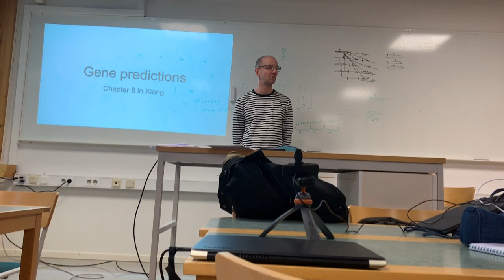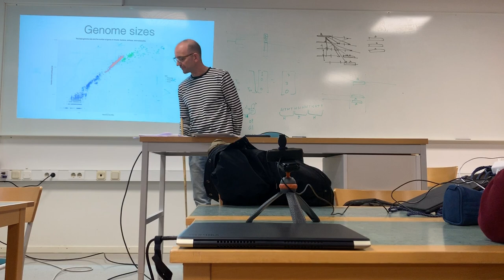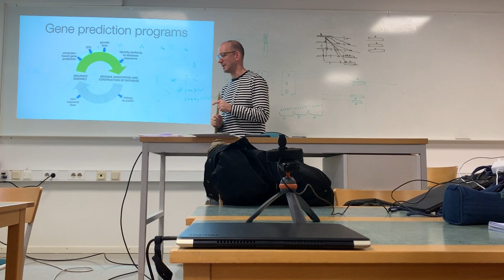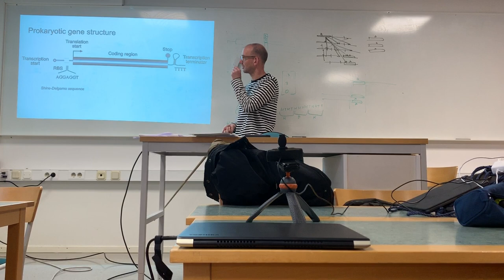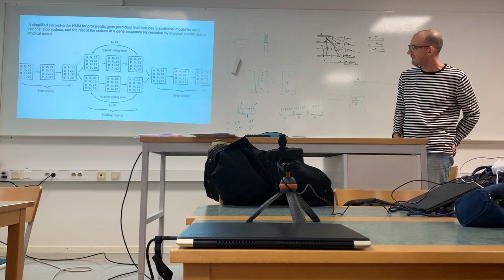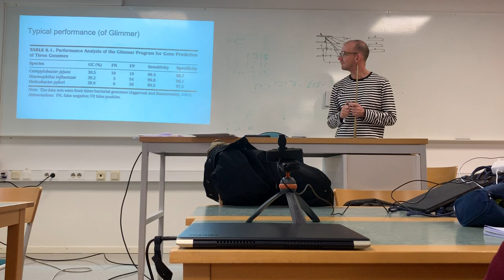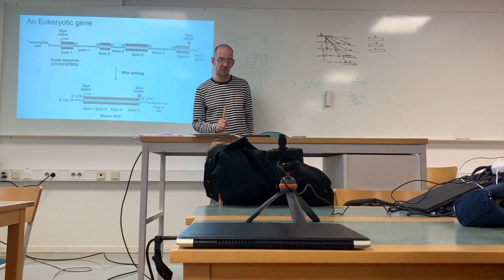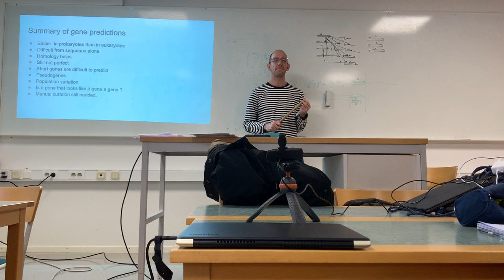Gene Predictions (2019)